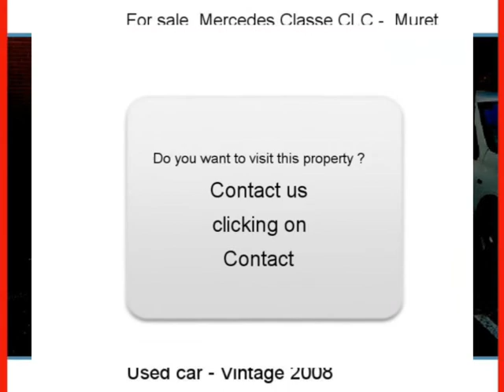Sale one Mercedes Classe CLC Muret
For sale at  Muret  Used car Mercedes Classe CLC of 35500 Km.
used motors Autoenvideo : Sale one Mercedes Classe CLC  Muret  Haute-Garonne